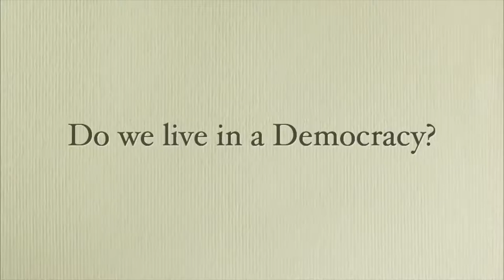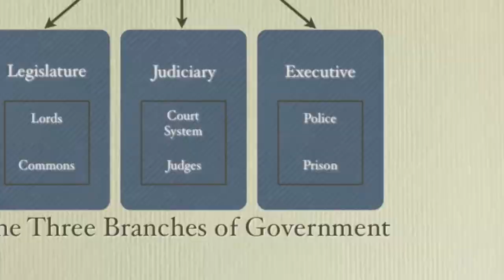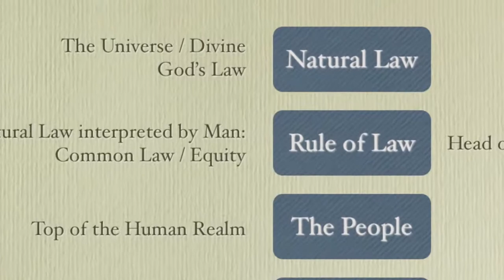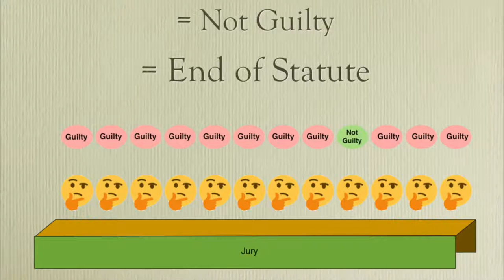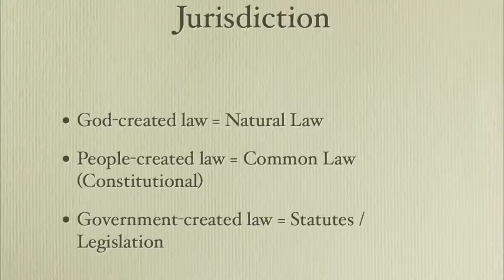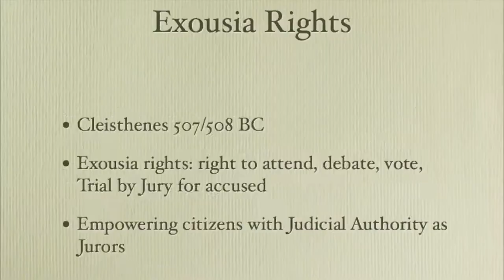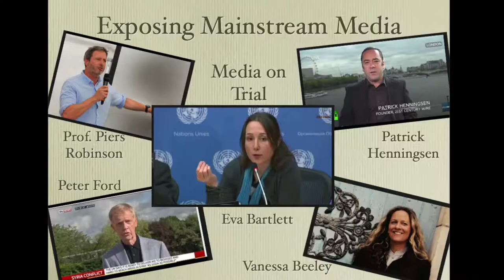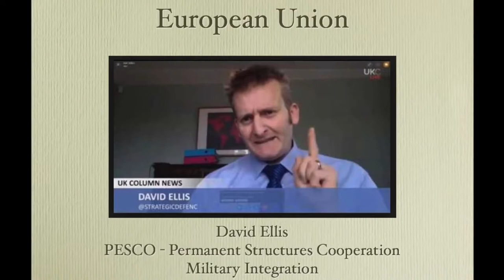The British Constitution: Re-Exposing Its Secrets by William Keyte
Presented by William Keyte

Event: Democrats and Veterans Party Conference 2018

The conversation discussed the significance of the British Constitution, Natural Law, Sovereignty, Democracy and the three branches of Government.

Thank you to William Keyte and the New Chartist Movement.